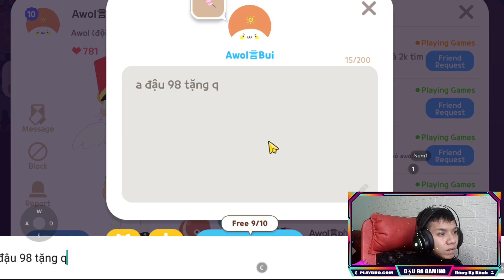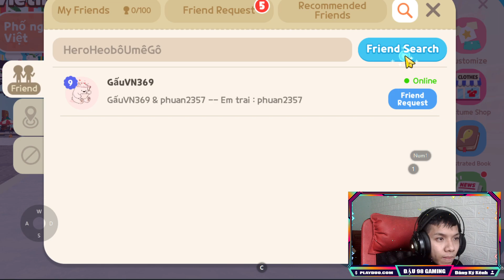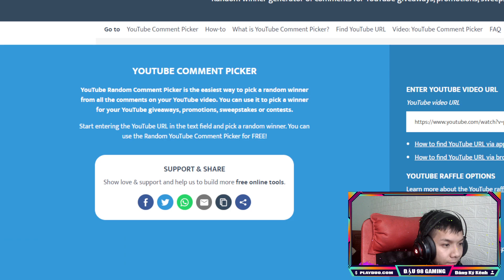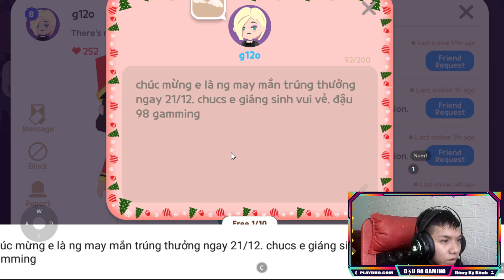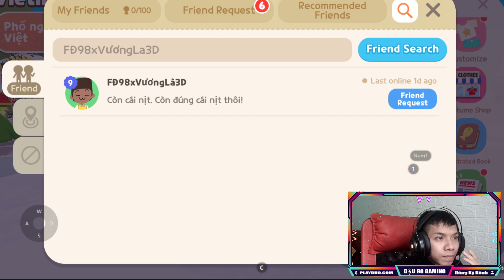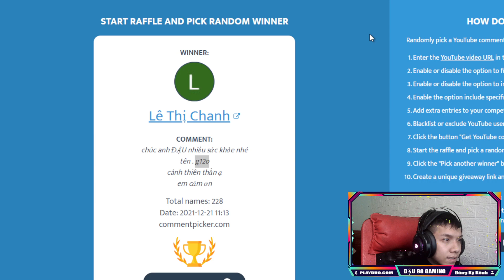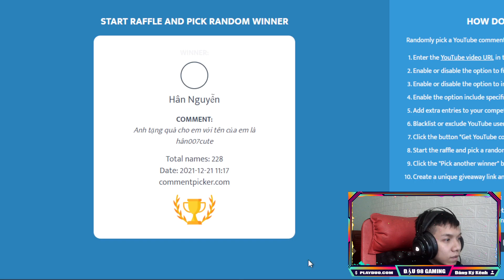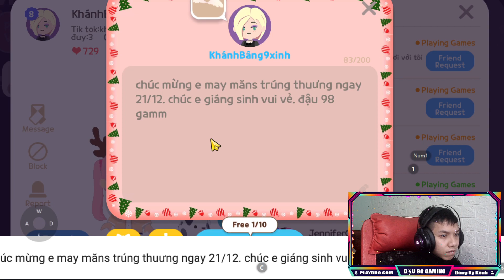Play Together | Mã Code Noel Mới Nhất 21/12 | Mã Coupon Mới Nhất 21/12